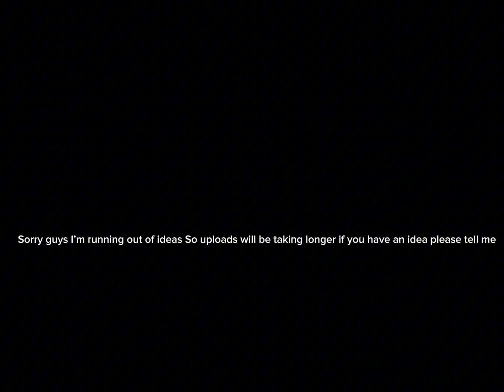Frisk sleeps in sans room || part 1 || Undertale